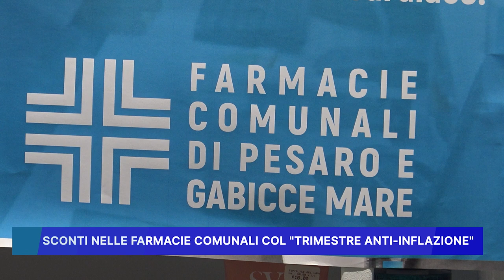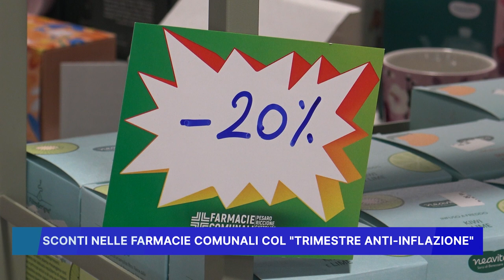SCONTI NELLE FARMACIE COMUNALI COL TRIMESTRE ANTIINFLAZIONE